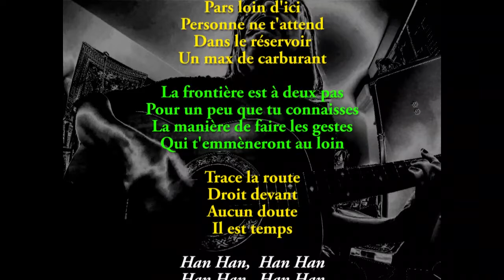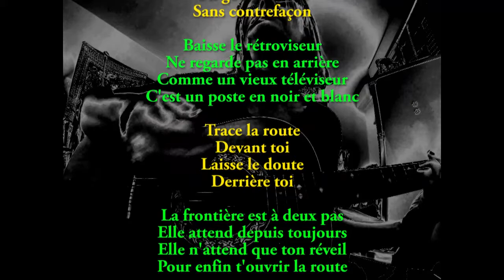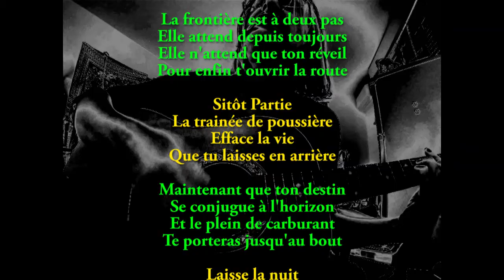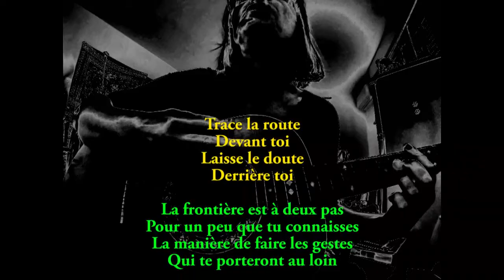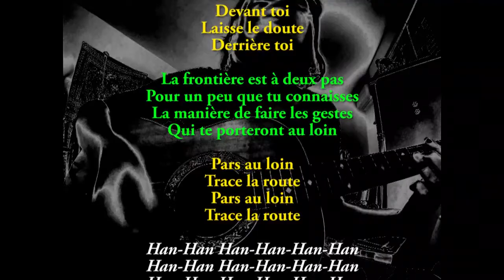"Trace la Route" - Album : 'NOIR et BLANC" - Face D - Léa Castelluci, Eric Spik (Phalloïd )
"Trace La Route" : Compo originale - Léa Castelluci, Eric Spik - 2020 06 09
Album "NOIR et BLANC, Minimal, avec des Titres Jaunes" - Léa Castelluci
- Deuxième mouture pour paroles en français sur une musique originale de Eric Spik du groupe Phalloïd.
- Paroles originales Léa Castelluci
- Eric Spik - Oauf Ouaf : Créateur et animateur de Bark Radio, web radio diffusée sur Facebook // Concepteur et producteur du groupe Les Démouleurs // Ingénieur du Son et DJ // Guitariste compositeur de Phalloïd, groupe rock punk à tendance garage d'inspiration underground, Lou Reed.